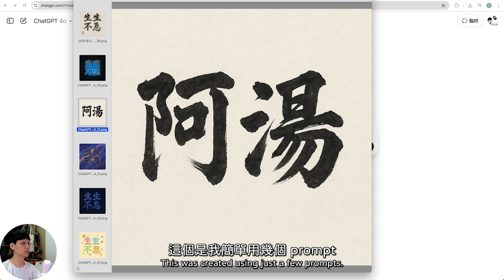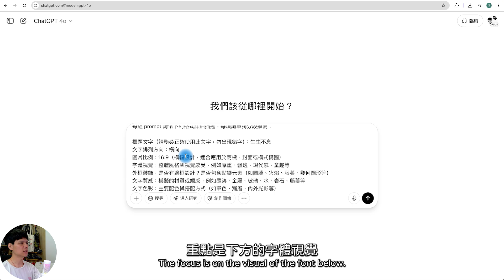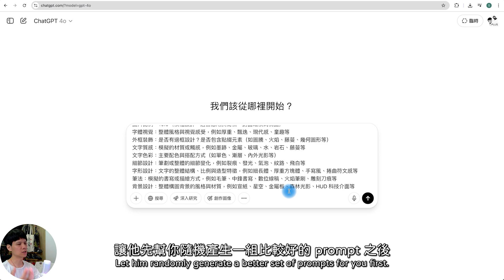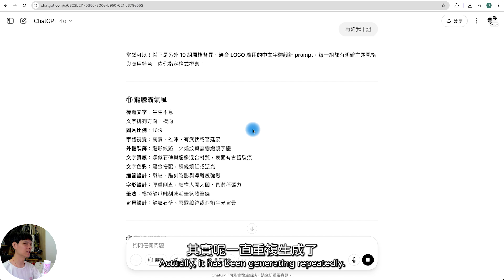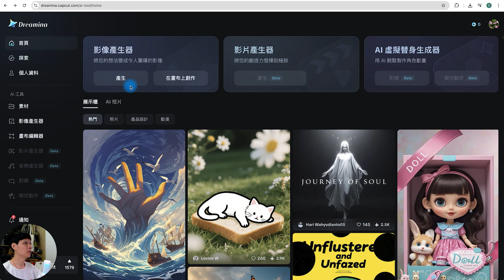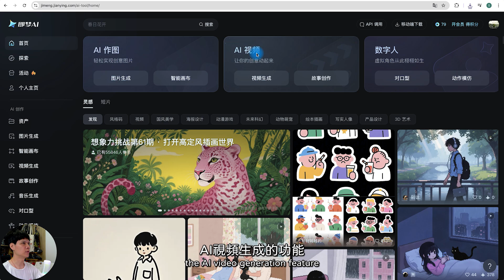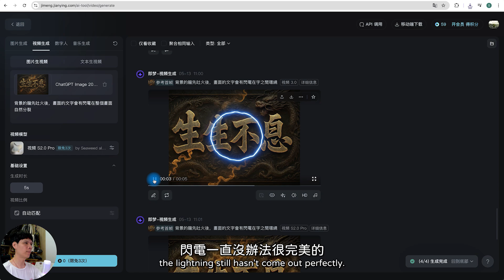用 ChatGPT 來創造各種風格的文字，設計時找不到字型就用這招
ChatGPT 除了生成圖像、做資料分析，其實還能幫你做出超吸睛的字體設計！這集教你怎麼用 ChatGPT 寫出關鍵 Prompt，產生一組組風格爆棚的中文字設計，還能進階轉成動畫影片🔥不只可以做 Logo，也適合影片片頭動畫，絕對是內容創作者的祕密武器！

00:00 🎬 開場破題：AI 除了生成圖像還能做字體？
00:26 🖼 範例展示：不同風格的字體效果
01:01 💡 教學開始：如何設計 Prompt
01:38 🧠 沒靈感？讓 ChatGPT 幫你生風格
02:23 🧾 詳細 Prompt 撰寫教學
02:59 🔁 生出十組以外的新風格技巧
03:28 🐉 實測「龍騰霸氣風」字體
04:10 🎨 推薦即夢 AI 國際版／中國版
05:06 🎞 圖轉影片流程介紹
06:18 ⚡ 測試動畫與提示修改技巧
07:01 📣 結尾與觀眾互動

AI字體設計, ChatGPT教學, 即夢AI, 字體動畫, Prompt教學, 字體生成, AI設計, 影片Logo, Logo設計, AI應用技巧

・剪輯軟體：Adobe Premiere Pro
・錄影設備：Sony A6700、Saramonic Blink500